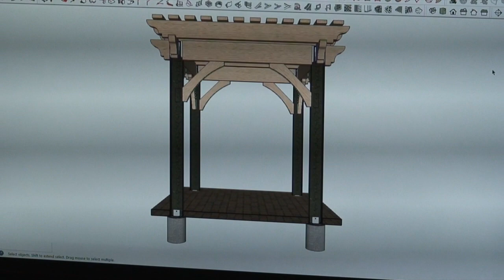#3 Pergola Post Footing Before Pavers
This video is about #3 Pergola Post Footing Before Pavers Are Laid